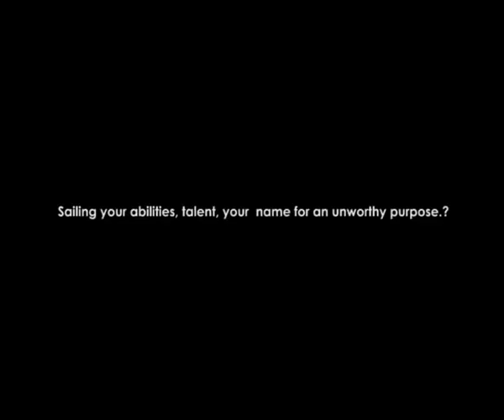Fashion of Pakistan (PUCAD)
Presented By : ALI RAZA
Slide Show Work